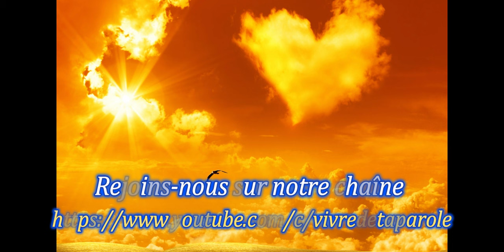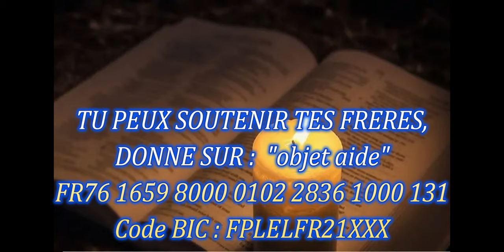7 MINUTES POUR JESUS, RENDONS A CESAR CE QUI EST A CESAR... Par Bernard DIHL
ÉVANGILE
« Ce qui est à César, rendez-le à César, et à Dieu ce qui est à Dieu. » (Mc 12, 13-17)
Alléluia. Alléluia.
Que le Père de notre Seigneur Jésus Christ
ouvre à sa lumière les yeux de notre cœur,
pour que nous percevions l’espérance que donne son appel.
Alléluia. (cf. Ep 1, 17-18)

    on envoya à Jésus des pharisiens et des partisans d’Hérode
pour lui tendre un piège en le faisant parler,
    et ceux-ci vinrent lui dire :
« Maître, nous le savons : tu es toujours vrai ;
tu ne te laisses influencer par personne,
car ce n’est pas selon l’apparence que tu considères les gens,
mais tu enseignes le chemin de Dieu selon la vérité.
Est-il permis, oui ou non,
de payer l’impôt à César, l’empereur ?
Devons-nous payer, oui ou non ? »
    Mais lui, sachant leur hypocrisie, leur dit :
« Pourquoi voulez-vous me mettre à l’épreuve ?
Faites-moi voir une pièce d’argent. »
    Ils en apportèrent une,
et Jésus leur dit :
« Cette effigie et cette inscription,
de qui sont-elles ?
– De César », répondent-ils.
    Jésus leur dit :
« Ce qui est à César, rendez-le à César,
et à Dieu ce qui est à Dieu. »
Et ils étaient remplis d’étonnement à son sujet.

Effectuez un virement bancaire sur le compte :
84850 CAMARET SUR AIGUES.